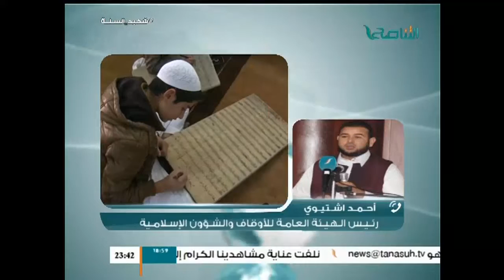مداخلة | السيد أحمد اشتيوي | حول حادثة نبش القبور في منطقة قصر خيار | 3 - 1 - 2017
مداخلة | السيد أحمد اشتيوي | رئيس هيئة العامة للأوقاف والشؤون الإسلامية  | حول حادثة نبش القبور في منطقة قصر خيار | 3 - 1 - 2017

ــــــــــــــــــــــــــــــــــــــــــــــــــــــــــــــــــــــــــ
ــــــــــــــــــــــــــــــــــــــــــــــــــــــــــــــــــــــــــ
يمكنكم تحميل تطبيقنا TANASUH TV على الهواتف الذكية: